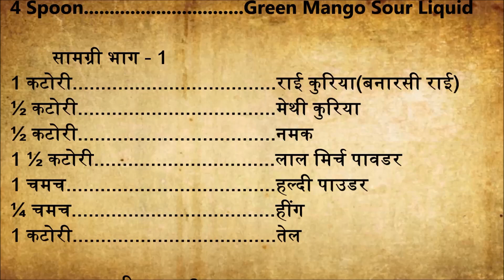GUNDA KERI NU AATHANU / MANGO AND CORDIA PICKLE / ગુંદા કેરી નું અથાણું GUJARATI LANGUAGE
HOST: MILAN B MEHTA

GUNDA ANE KERI NU ATHANU
MANGO AND CORDIA PICKLE